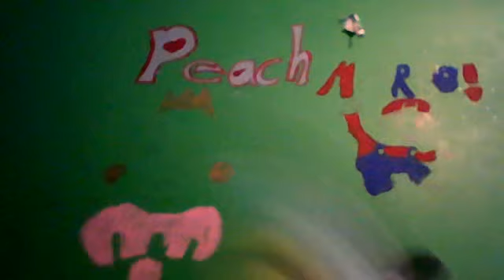New Character: Sparky the Fire Dog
New character! He is making a music video, cooking show, and other stuff! Let's get busy!!!

Copyrights to the owners.